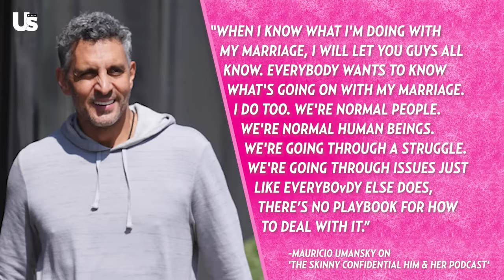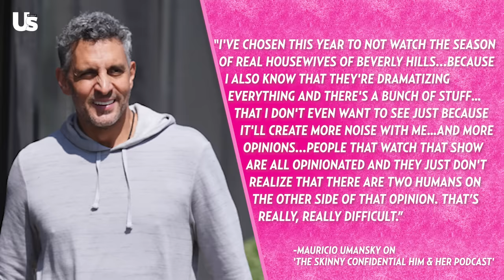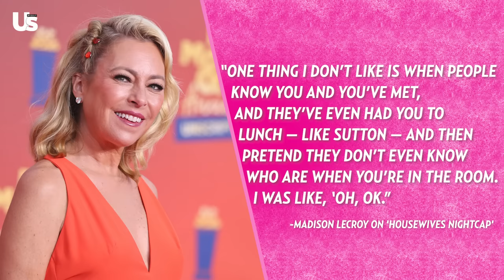Mauricio Umansky Slams Coverage Of Kyle Richards Drama & Sutton Stracke On Erika Jayne Feud | GRWTH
RHOBH Cast Call Out Kyle Richards Amid Mauricio Umansky Split & Gina K Reacts To Shannon Beador DUI | GRWTH

RHONJ Cast On Jen's Fight, Shannon Beador Worrying RHOC, & Taylor Swift Dissed By RHONY Star | GRWTH

00:00 Intro